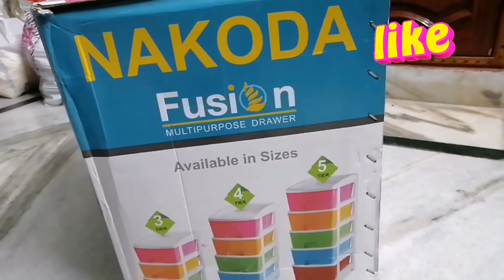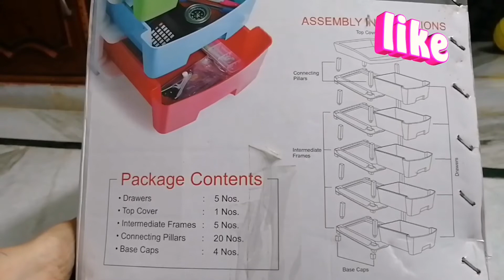Multipurpose Home & Kitchen Organizer |Amazon Shopping Haul | Space saver Organizer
This video is about smart space saver organizer for Home and Kitchen from Amazon.
This organizer occupies less space and we can use this in Kitchen, stationary and where ever necessary.

Special message to you: I want to you that i care about your significant time.So i have created this video and shown everything which makes you feel easier.
          Thanks for sharing your valuable time and reading description.If you liked my content then don't forget to subscribe my channel and hit the bell icon to get all my latest updates.Please Do mention your suggestions and videos you would like to watch in the comment section.
            Channel grows with your valuable support.

The information shown in this channel are of my personal opinion only.